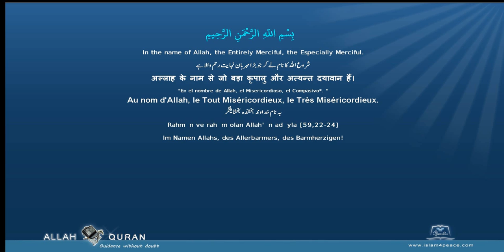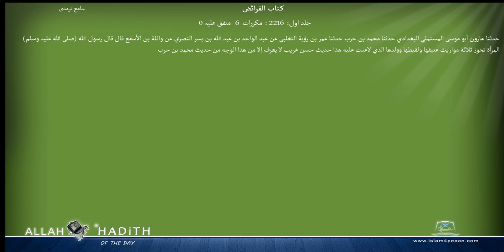Jami at Tirmidhi Arabic جامع ترمذی027 كتاب الفرائض